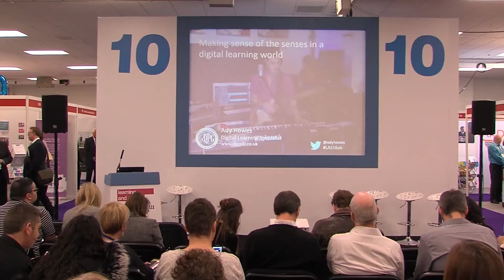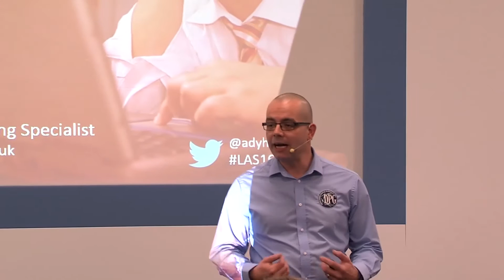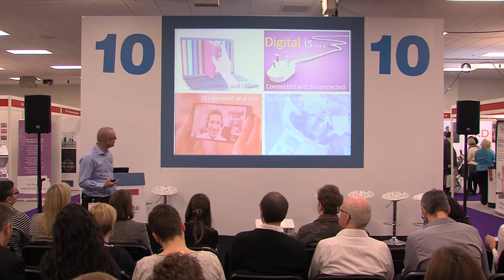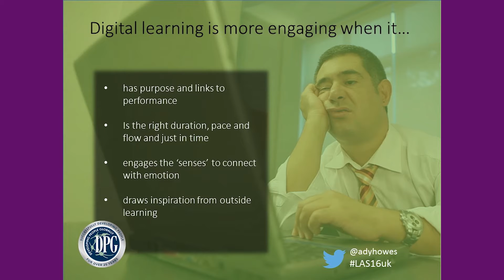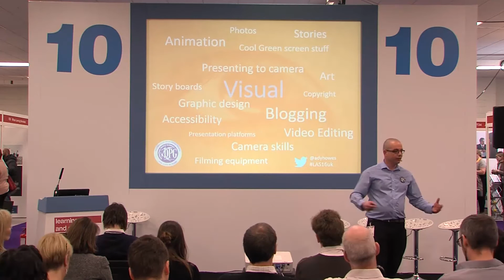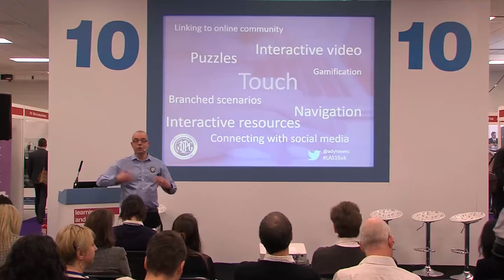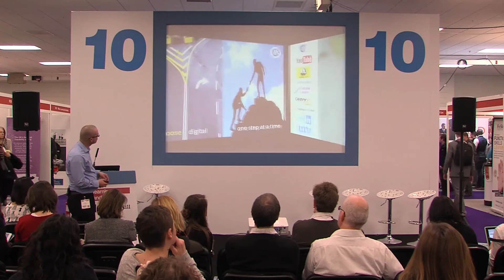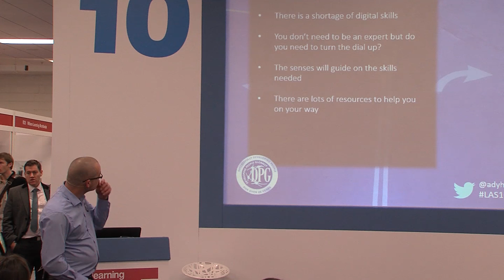Making Sense of the Senses in a Digital World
Digital Learning Specialist Ady Howes provides an interesting look at digital learning. We know we need to engage the senses the improve recall and learning but how do we do this in a digital sense. With great hints and tips and different approaches to take Ady gives great insight in to how we do this in a digital world.